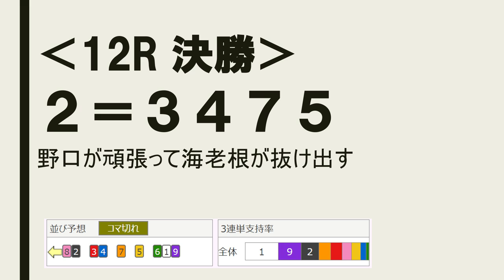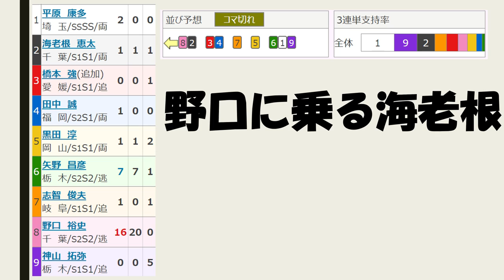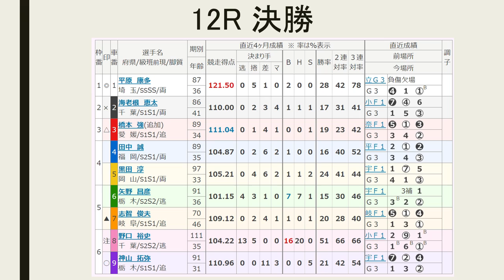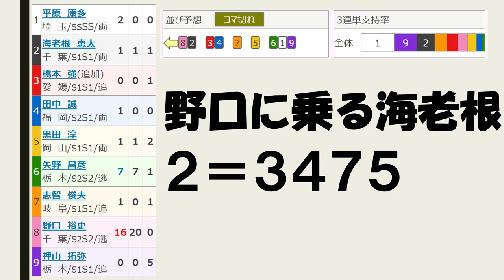【競輪予想 】G3 大宮記念 最終日 決勝戦【Keirin 2019.01.20】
12レース　Ｓ級決勝
(1)平原康多　埼玉87期
(2)海老根恵太　千葉86期
(3)橋本　強　愛媛89期
(4)田中　誠　福岡89期
(5)黒田　淳　岡山97期
(6)矢野昌彦　栃木91期
(7)志智俊夫　岐阜70期
(8)野口裕史　千葉111期
(9)神山拓弥　栃木91期

（8）野口－（2）海老根
（6）矢野－（1）平原－（9）神山
（3）橋本－（4）田中
（5）黒田
（7）志智

足を作ってきた平原だが、矢野に任せるのが逆に不安。一方の好調野口。準決勝は逃げ切ったが、決勝は矢野を意識した競走になりそうで…